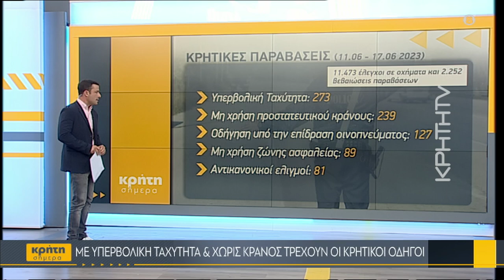Με υπερβολική ταχύτητα και χωρίς κράνος τρέχουν οι κρητικοί οδηγοί